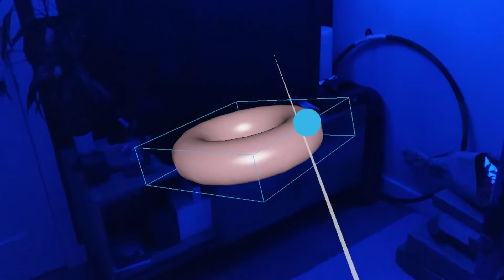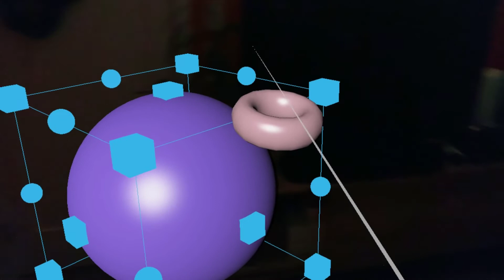Firefox Reality WebXR Examples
WebXR Firefox Reality Demos on HoloLens 2.